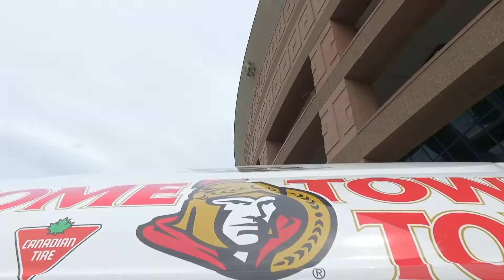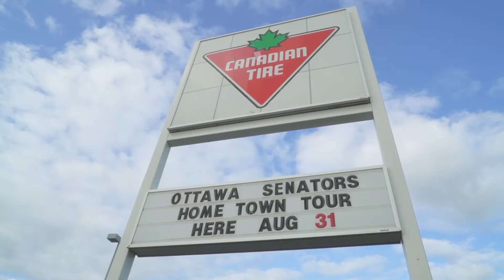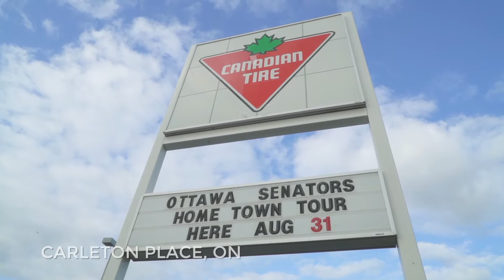Sens Hometown Tour Week 2 Highlights